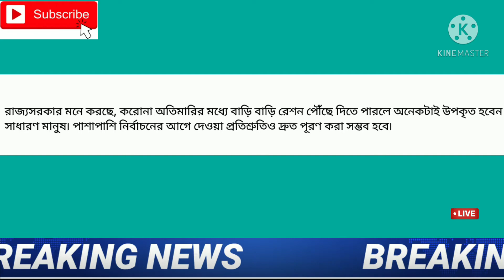Duare Ration Prokolpo| রাজ্যে চালু হচ্ছে দুয়ারে রেশন প্রকল্প